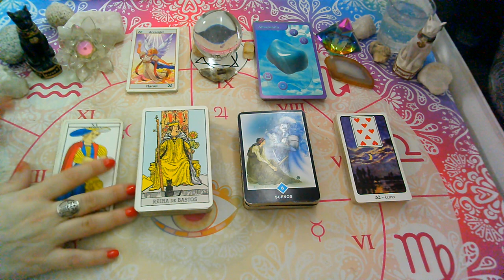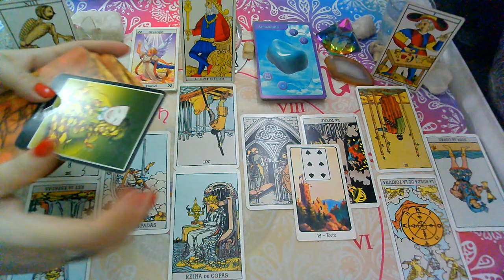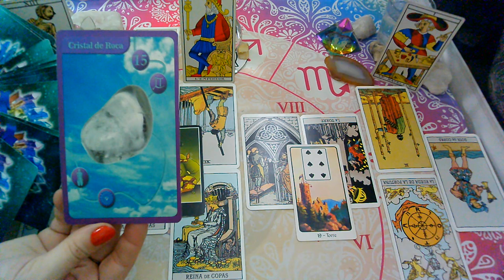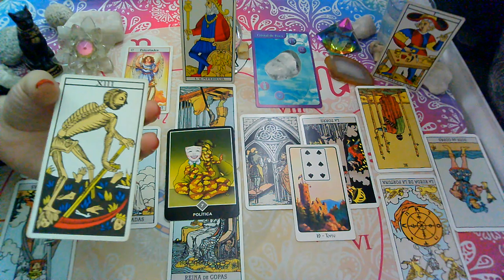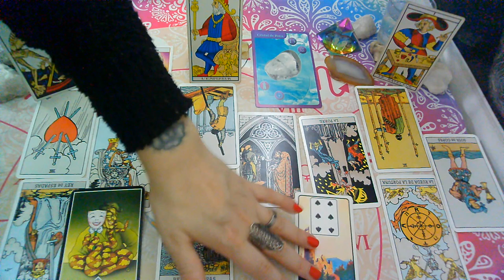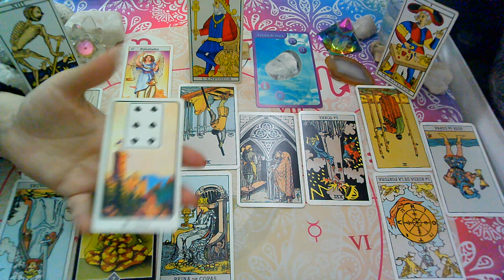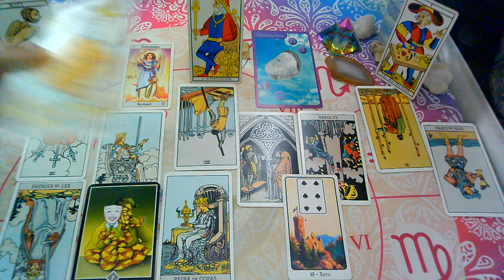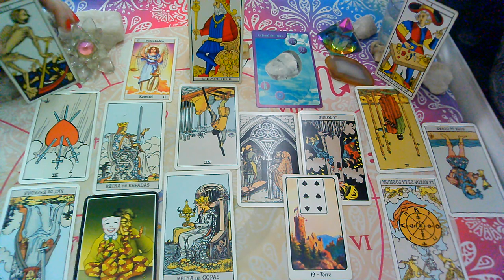SEPTIEMBRE 2020*LIBRA*♎😍"EX PAREJA"Que siente?Que piensa?Que hará?(1ra Quincena)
💜FanPage FACEBOOK :
@Supernova tarot

Creative Commons.